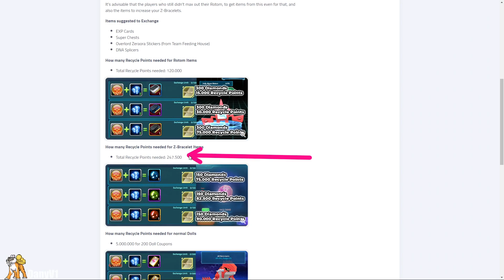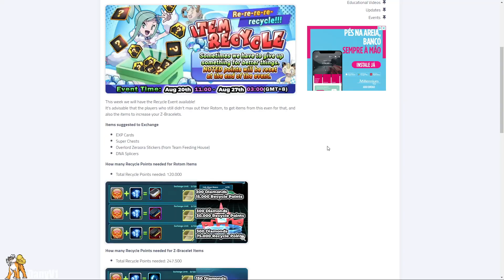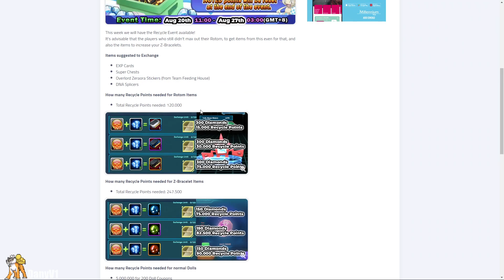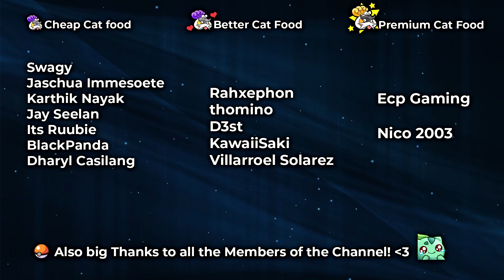Recycle Event Tips - v2 Progress - Pokeland Legends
What are the best items to exchange in Recycle Event

▬▬▬▬ ►✔️ Coaching👨‍🏫 / Useful Links